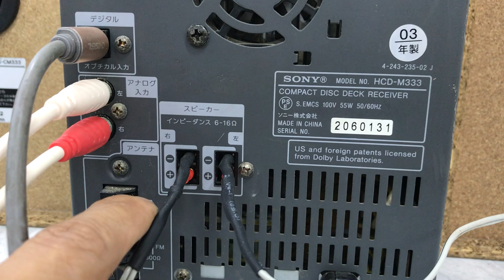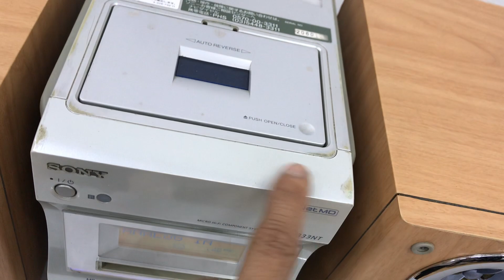Sony NetMD(M333NT). Giá 1.070K(miễn phí giao hàng). Zalo: 0975 575 262